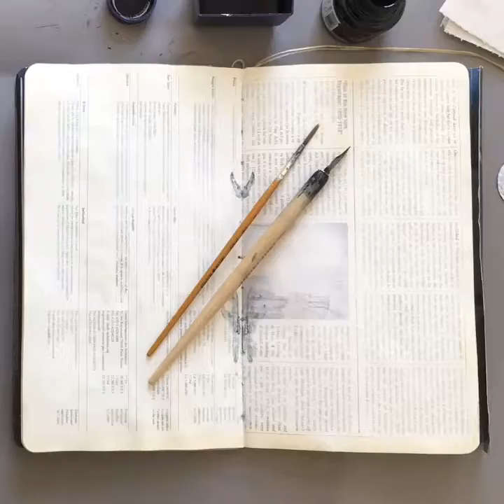More views from my windows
A continuation of a project recording my views during Lock down.